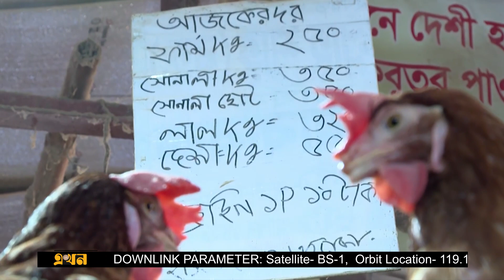শবে বরাত ঘিরে চট্টগ্রামে বেড়েছে মাংসের চাহিদা | Bazar Update | Ekhon TV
পবিত্র শবে বরাত উপলক্ষে চট্টগ্রামে বেড়েছে মাংসের চাহিদা। সেই সাথে বেড়েছে দামও। দুই দিনের ব্যবধানে কেজিতে ৫০ টাকা বেড়ে প্রতিকেজি গরুর মাংস বিক্রি হচ্ছে ৯০০ টাকায়। অন্যদিকে ব্রয়লারের কেজি আড়াইশ' আর সোনালি মুরগি বিক্রি হয়েছে ৩৫০ টাকায়। এ অবস্থায় চাহিদার তুলনায় পরিমাণে কম মাংস কিনেই সন্তুষ্ট থাকতে হচ্ছে ক্রেতাদের।

Our Office Address:
EKHON TV
City Park Lane
19, Hatkhola Road, Wari
Dhaka-1203
Bangladesh